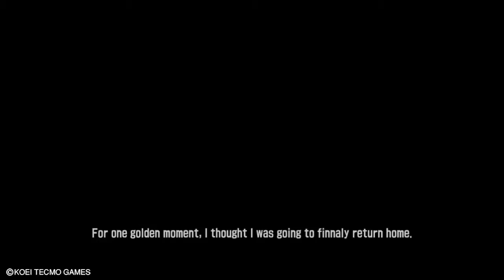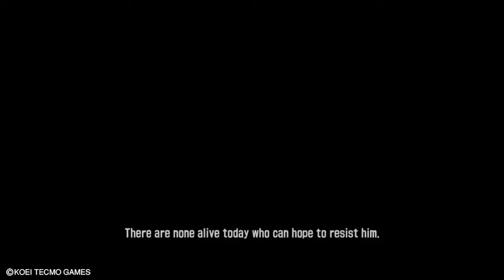WHAT'S HAPPENING TO YOU? | Dynasty Warriors Godseekers #33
Dynasty Warriors: Godseekers (真・三國無双 英傑伝? Shin Sangoku Musō Eiketsuden) is a tactical role-playing game being developed by Omega Force and published by Tecmo Koei. The game is a spinoff to the Dynasty Warriors series of video games that focuses less on action, and more strategy, similar to prior spinoff Dynasty Tactics.

Thank you all so much for watching :D